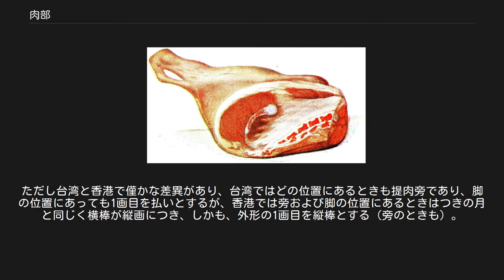肉部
肉部（にくぶ）は、漢字を部首により分類したグループの一つ。
康熙字典214部首では130番目に置かれる（6画の13番目、未集の13番目）。
日本における通称はにく、にくづき。
 「肉」字は動物の肉を意味し、切り取った肉片の形に象る。
これに対して人間の肉は「肌」字で表されたが、漢代以降は「肉」字で人間の筋肉も意味するようになった。
引き伸ばして果実の皮をむいた実の部分、璧（玉器の一つ）や貨幣の穴でない縁の部分を指した。
現代中国語（普通話）で単に「肉」といった場合、「豚肉」を指すのが一般的であり、その他の肉は「牛肉」「羊肉」「鶏肉」のように動物名をつけて表す。
 偏旁の意符としては人や動物の体や臓器、幼体の生育、肥痩や負傷・病気による体の変化、肉食、祭祀といったものに関わることを示す。
このとき「月」といった形に変えて使われるが、各国によって僅かに字形が異なる（下記参照）。
ただし脚にあるものの一部には「腐」のように「肉」のまま使われるものもある。
 肉部はこのような意符を構成要素とする漢字を収める。
 偏旁の「肉」は「月」形に変えられて用いられるが、その字形は歴史的・地理的に僅かに異なり、月部の「月」形と統一しようとするものと、区別しようとするものがある。
 印刷書体（明朝体）のうち『康熙字典』は、月部の「月」（これも月由来の「月」と舟由来の「月」（ふなづき）の二つがある）と区別しようとしており、肉月は内部の横棒が右端に付いた形、つきの月は横棒の終端が右端の縦画に付かずに空いた形、舟月は内部を2点とする。
どの「月」も1画目は偏や旁の位置にあるときは払いであるが、脚の位置にあるときは縦棒となる。
ついでに言えば、日本で甲冑の「冑（冂部、字音はチウ、かぶとの意）」は肉部の「胄（字音はチウ、後継者の意）」とよく間違えられるが、これは内部の横棒の両端が空いた形である。
 日本の新字体・中国の新字形は、肉月もつきの月も舟月も同じ横棒が縦画にくっつく形に統一している。
外形の1画目は康熙字典と同じく、偏・旁にあるときは払い、脚にあるときは縦棒となる。
肉月だけに関しては康熙字典と同じ字形といえる。
 台湾の国字標準字体・香港の常用字字形表は、つきの月と舟月を横棒が縦画にくっつく形に統一しながらも、これを肉月とは区別している。
肉月は内部の上画をゆるい傾斜の点、下画をゆるい傾斜のはね（提）、つまり「ン」形とする。
このため肉月を「提肉旁」と呼んでいる。
ただし台湾と香港で僅かな差異があり、台湾ではどの位置にあるときも提肉旁であり、脚の位置にあっても1画目を払いとするが、香港では旁および脚の位置にあるときはつきの月と同じく横棒が縦画につき、しかも、外形の1画目を縦棒とする（旁のときも）。
コンピュータ上でWindowsが装備するフォント細明體・新細明體 (PMingLiU・MingLiU) は5.03版（Windows Vista 標準装備）以降でないと台湾の国字標準字体に対応しておらず、それ以前の版では康熙字典体で表される。
 肉